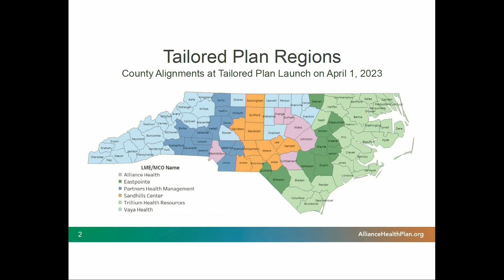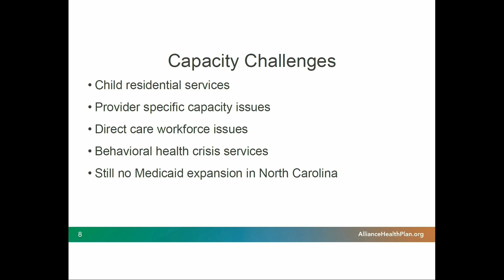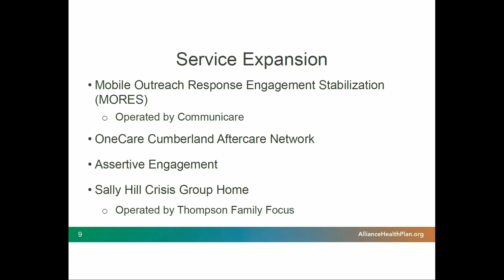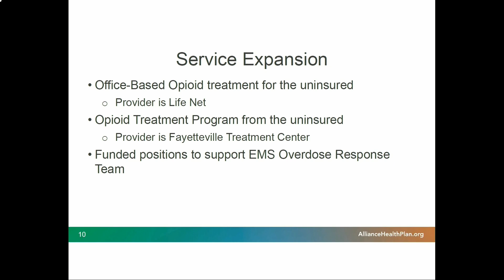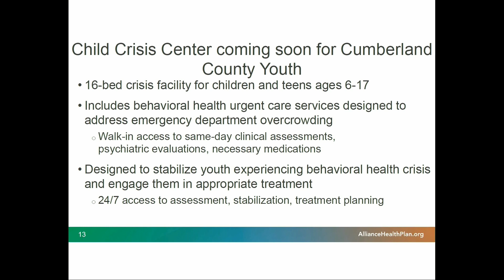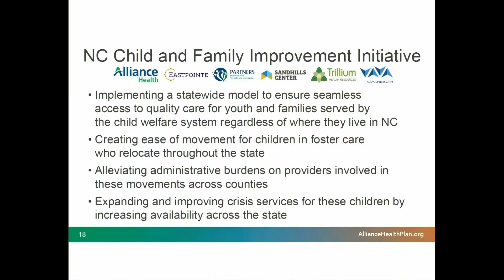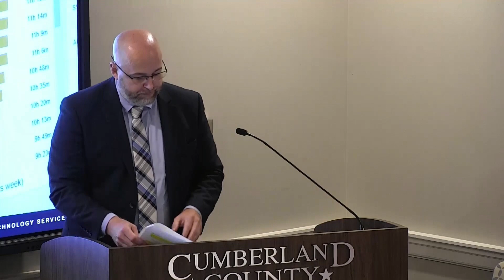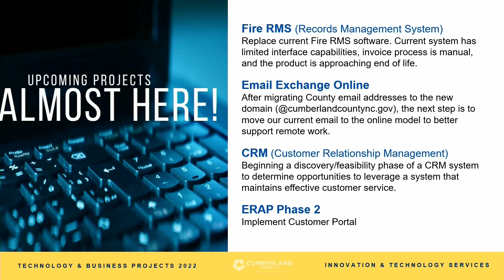Board of Commissioners Agenda Session - Oct.13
Cumberland County North Carolina Television (CCNCTV).